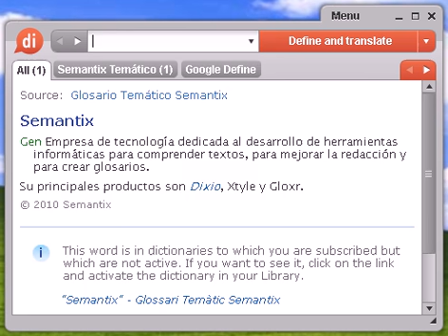Definición de jorobar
Source:  Tesauro Español (OpenThesaurus) jorobar 1 aguar, estropear, chafar, amargar, fastidiar, frustrar, abortar, joder 2 empreñar, molestar, fastidiar, importunar 3 escoñar, romper, estropear, averiar, escachifollar, chingar, changar, joder 4 gibar, fastidiar, incomodar, molestar, jeringar, chinchar 5 incomodar, jeringar, incordiar, fastidiar, irritar, molestar, joder, mortificar, vulnerar, acosar, enfadar, importunar, apabullar 6 jeringar, molestar, importunar, fastidiar, cabrear, cansar, enfadar, irritar, chinchorrear, disgustar, enojar, rebotar, mosquear, recelar 7 joder, jeringar, fastidiar, estropear, descomponer, deshacer, vulnerar © OpenOffice.org